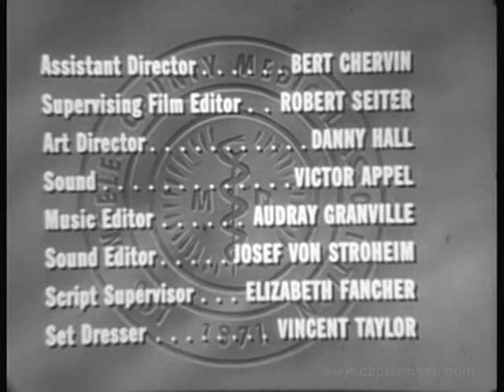1954 MEDIC - "Red Christmas" - Richard Boone, Robert Bray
Starring Richard Boon, Robert Bray, Robert Patten, George Brand, Stafford Rep and June Lebow. Directed by Bernard Girard.

In this dramatic warning about the dangers of drunken driving, a group of ER doctors desperately try to save a young woman -- the victim of an auto accident caused by an intoxicated driver -- on Christmas Eve.